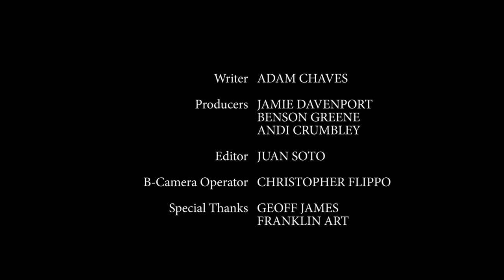For A Good Time, Call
Bathroom stall phone number? Okay.

Cast & Crew

Writer
ADAM CHAVES

Producers
JAMIE DAVENPORT
BENSON GREENE
ANDI CRUMBLEY

Editor
JUAN SOTO

B-Camera
CHRISTOPHER FLIPPO

Special Thanks
GEOFF JAMES
FRANKLIN ART